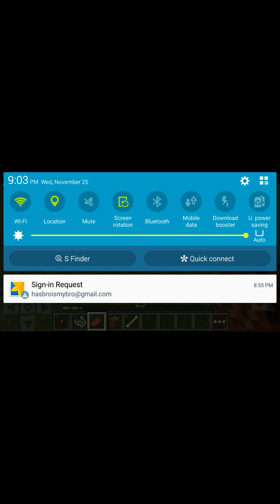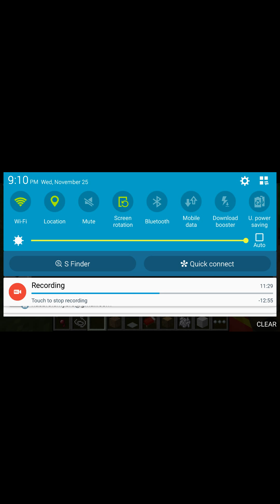MCPE | Survival | second night | Ep2